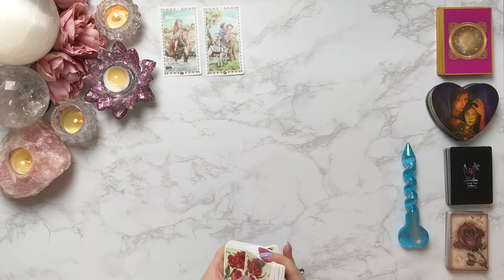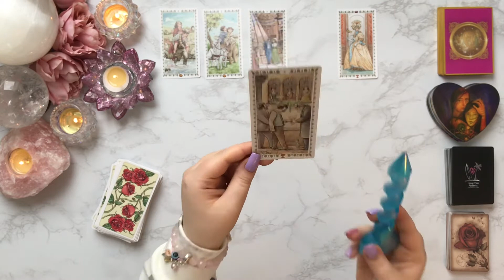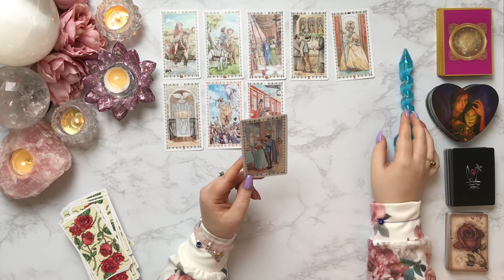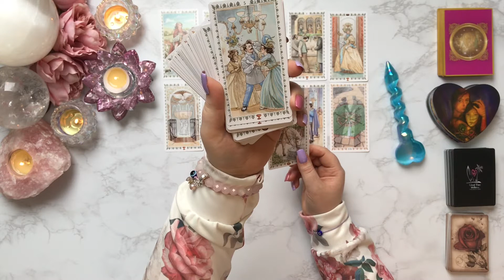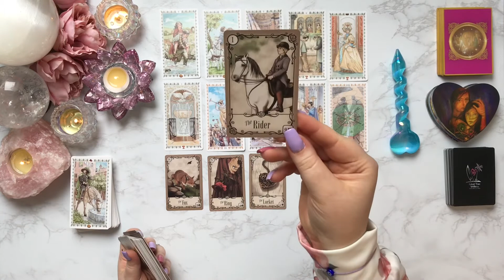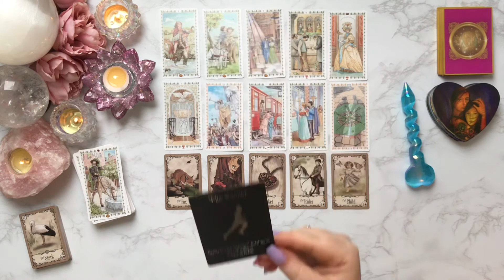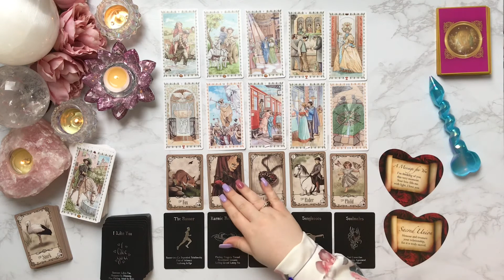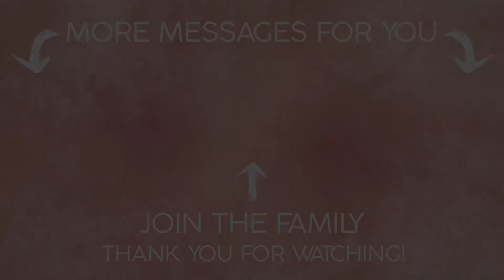🔥FIRE SIGNS🔥 This LOVE connection ♥️💭 How do they feel towards you ♥️ What is being hidden 🧐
As a Soul Worker and Intuitive Medium I work closely with my Spirit Guides and Angels to channel through messages of guidance, clarity, healing and truth using my Clairs and tarot/oracle cards.

It is my calling and absolute passion to use my gifts to help guide other souls along this wild but beautiful journey of life and I truly hope that you gain clarity and guidance through my readings.

All my readings are timeliness, whenever you find this video and click in is the right time for you, nothing is a coincidence, there is a message here for you!

PERSONAL READINGS:

My readings start from £35 GBP

Please remember that this is a general reading for the collective energies. Use your own discernment, take only what resonates with your personal situation and lovingly leave the rest. Please do not try to force anything to fit.